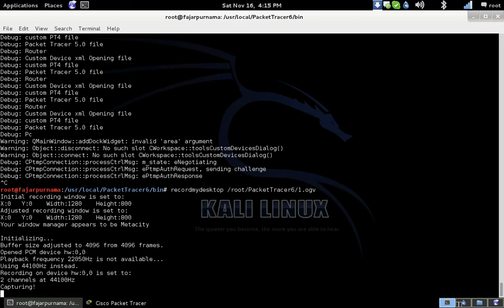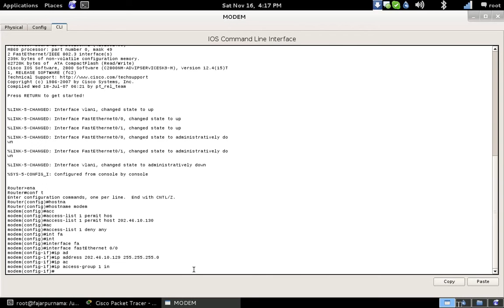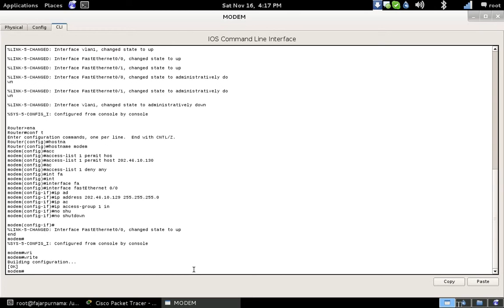1 Sample Topology and Access List Packet Tracer Tutorial (PUSPEM Badung)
This is a Cisco Packet Tracer Tutorial base on my Undergraduate Practical Work Report

00:00 Opening Cisco Packet Tracer
00:10 Opening Saved File
00:20 Network Topology of Badung Government Center
00:25 Modem initialization
00:30 hostname modem
00:40 access list permit 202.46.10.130
01:00 deny other
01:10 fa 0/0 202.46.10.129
01:40 ip access-group 1 in
01:50 turn on interface